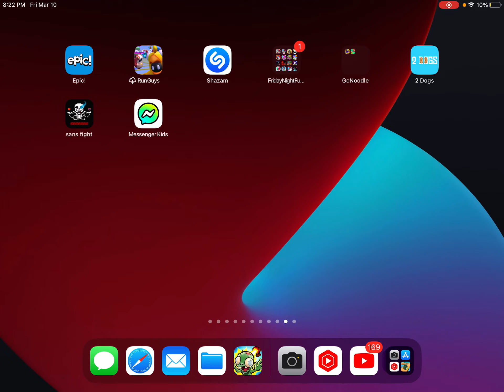Intro + Outro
0:00 Intro

0:28 Outro